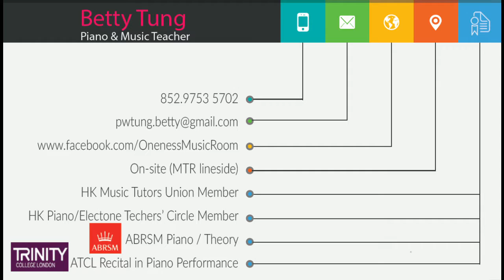2017 12 10 Hon Man